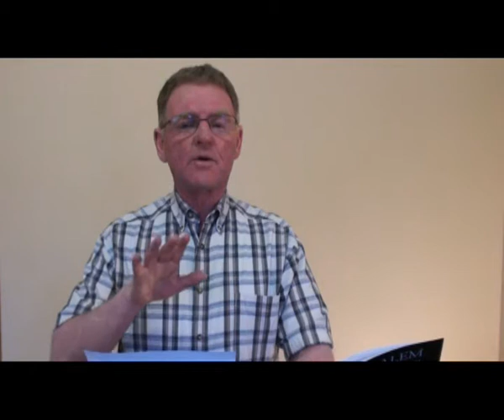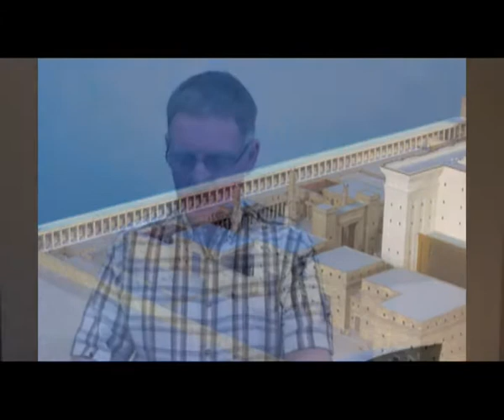John Bible Study - Week 6 - Part 4 - Fr John Rate msc